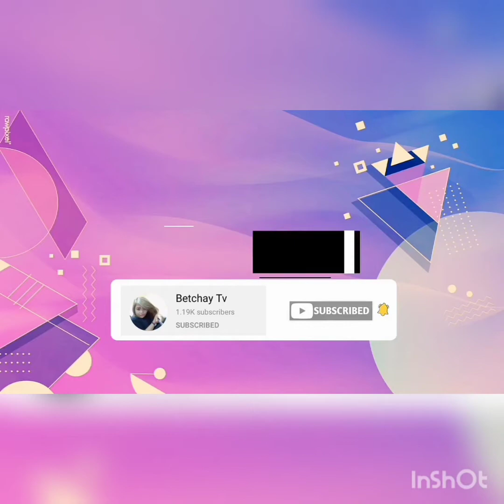Papasin kulit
Life in saudi #142
A bird that make my day smile